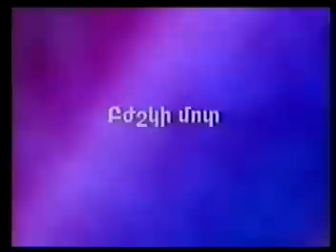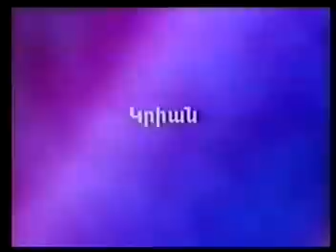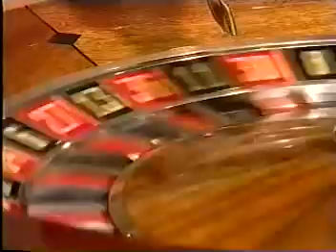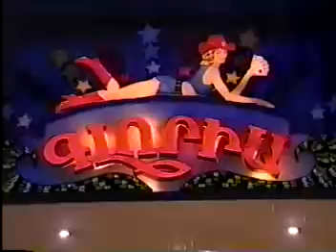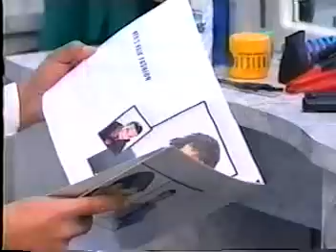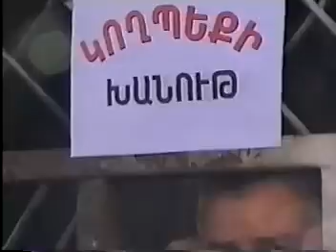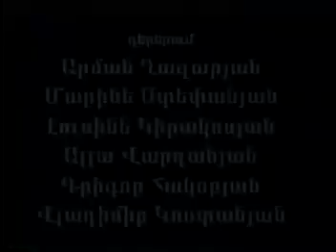Ashot Ghazaryan 2000